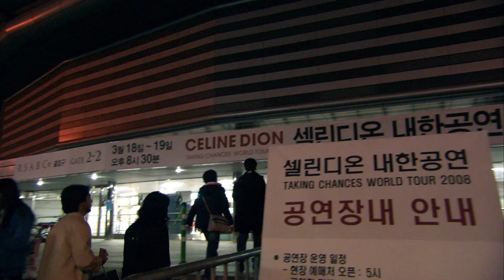Céline Dion Introduces South Korean Backup Dancer To Audience During Seoul Concert (2008)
Hashtag(s)